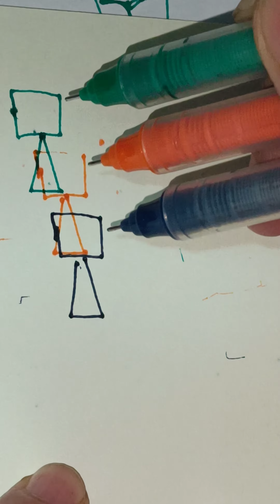สวัสดีค่ะ#line#colors